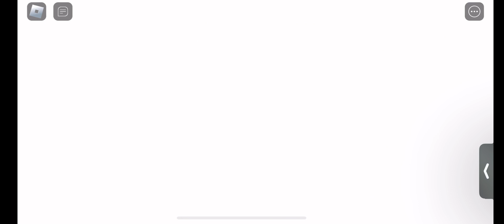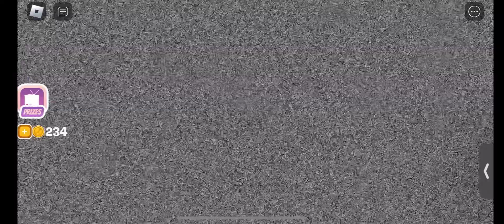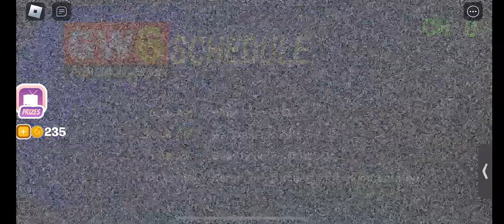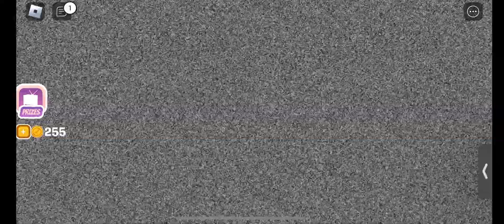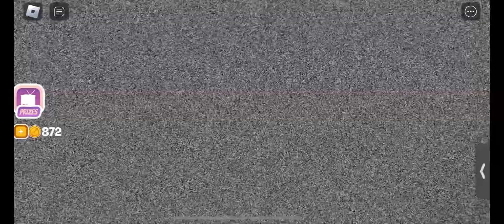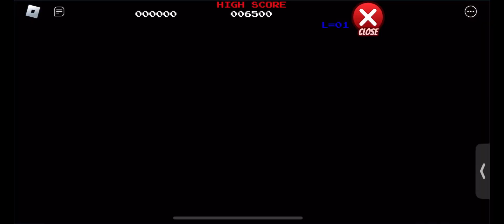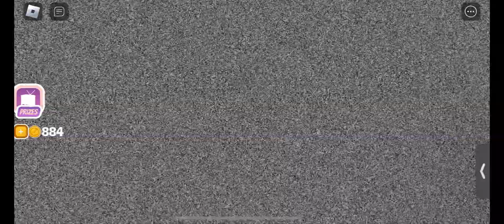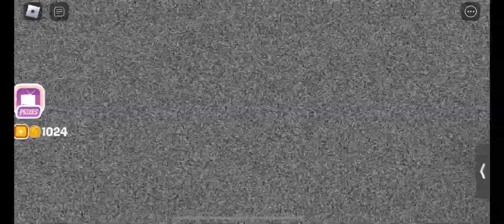Playing Roblox Shovelware’s Brain Game!! Ft @everysingleyoutuber6463 And My Friends!!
Credit: @Roblox And @ShovelwareStudios!!